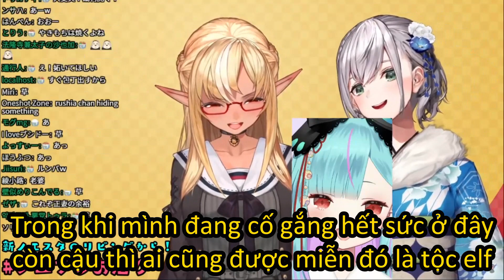【Hololive Vietsub】Flare ghen vì Noel kiếm được 1 Flare khác ?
Nguồn
【ノエフレお泊り​】神社でお参り後...新ノエスタで新春晩酌するぞお🌸【白銀ノエル/不知火フレア】